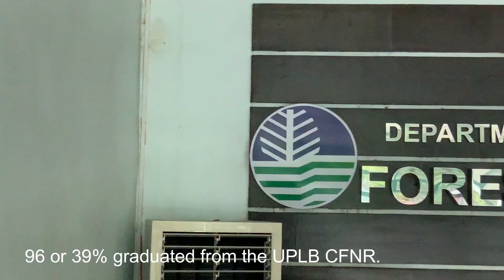Why Forestry? Answers from Foresters (Batch 1)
We asked licensed foresters from the Forest Management Bureau and here are their responses!